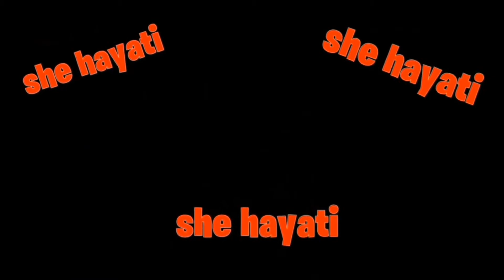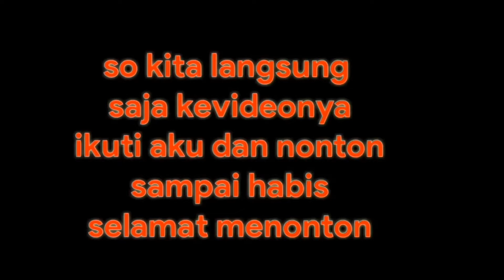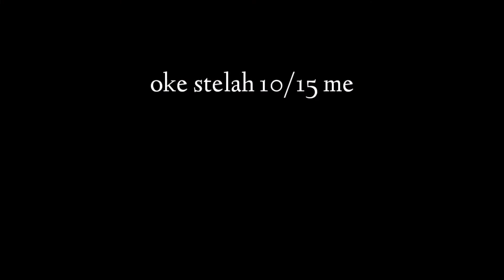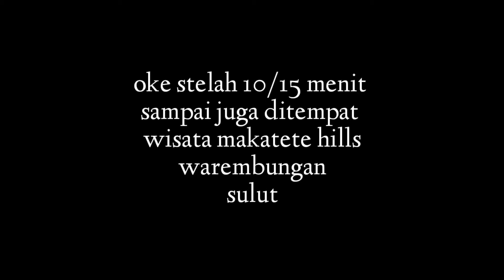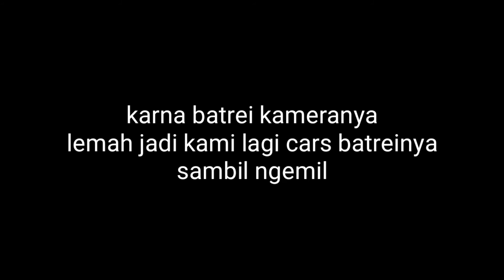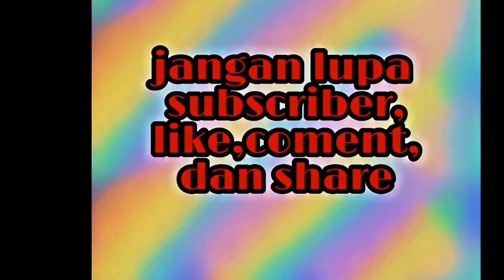VLOG KUNGJUNGI TEMPAT WISATA MAKATETE HILLS MANADO|WAREMBUNGAN|bapontar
VLOG KUNGJUNGI TEMPAT WISATA MAKATETE HILLS MANADO

record : hp oppo f5
aplikasi record : az record screen
apliksi edit foto : picsart
aplikasi edit video : kinemaster
thumbnail : picsart

fp : @shehayati03

jngan lupa suport chanel ini dengan cara
kalian

coment📝✔

jngan lupa aktifkan notifikasihnya ya teman² agr kalian tidak ketinggalan video² dari aku